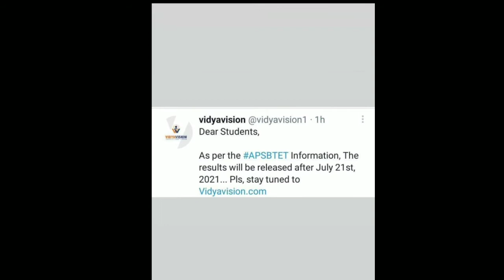Ap sbtet results latest update 2021 || ap sbtet latest news today